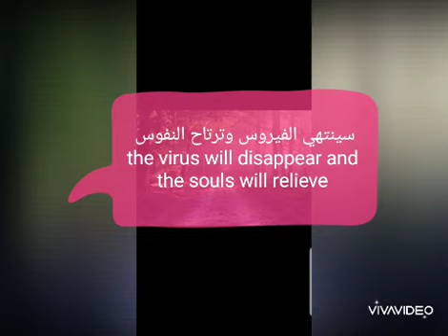اختي في الله my sister for the sake of Allah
اول تجربة في الكتابة my first experience in writing